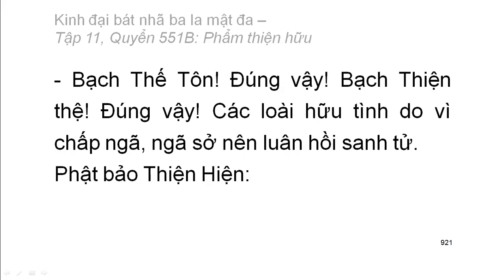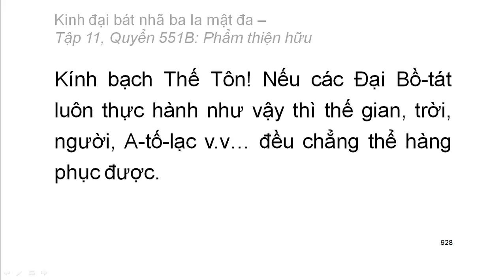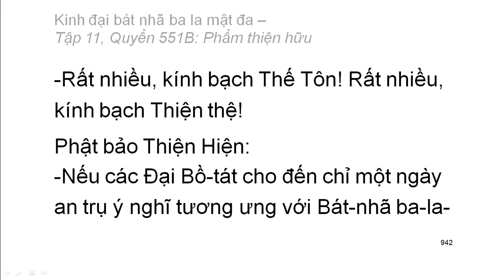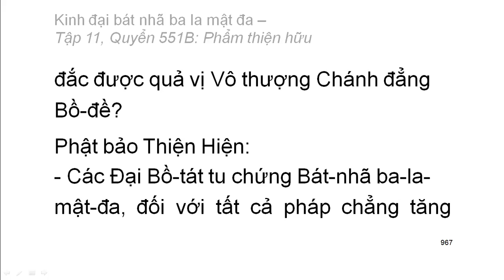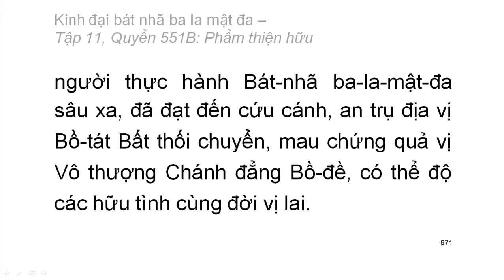Quyển .../600: Kinh đại bát nhã ba la mật đa (tiếp)